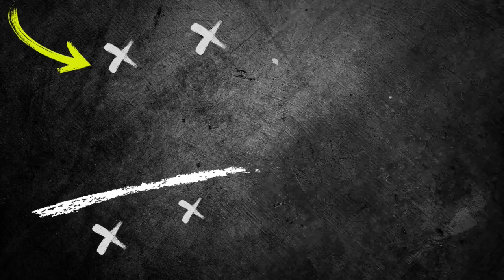Passing Warm Up Activation Drills / Southampton FC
In this video, we're going to show you how to pass a warm up activation drill with Southampton FC. This drill will help you prepare for your match and improve your passing accuracy.

After watching this video, you'll be able to pass the activation drill with Southampton FC with ease and accuracy!